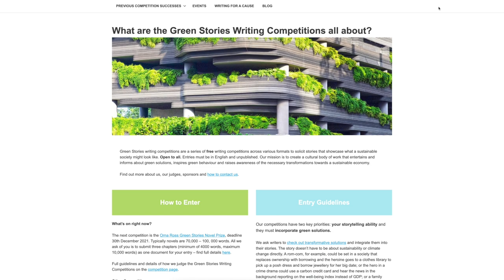We Spoke At Your School!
University of Southampton professor of Sustainable Business and published author D.A Baden runs 'Writing for a Sustainable Future’ workshops at Bitterne Park School with 15 year olds, encouraging them to come up Climate Change Solutions in the form of engaging Climate Fiction.